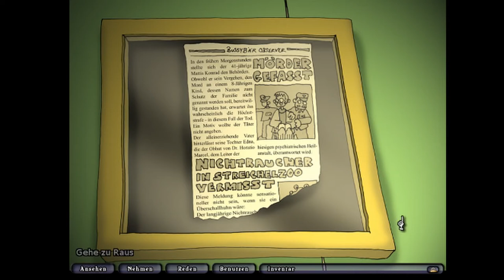Mathilde spielt "Edna bricht aus" Folge 2: Das Dachgeschoss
Folge 2: Das Dachgeschoss
Wir sind aus der Gummizelle raus, aber frei sind wir noch lange nicht! Erst müssen wir an dem Minigolfverrückten Wachposten vorbei...

Infos zum Spiel:

Publisher:  Daedalic Entertainment
Erstveröffentlichung: 6. Juni 2008
Plattformen:   iOS, Mac OS, Windiws
Genre:    Point&Click, Abenteuer, Indie
Altersfreigabe:  12